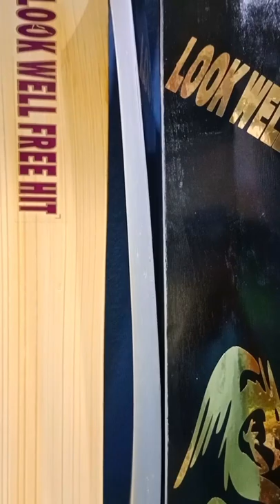Cricket Tape and Tennis Ball Bat | YouTube Shorts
This is a new quality cricket bat.  it is available at low price.  it has a wood handle.